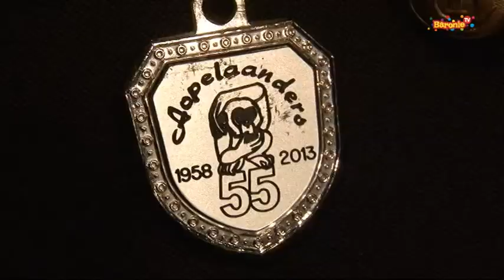Barnavalsliedverkiezing - Vrijdag 2015 (Deel 5/6)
Alle 24 liedjes, die meedoen aan de verkiezing tot het beste regionale carnavalslied, worden getoond. Daarna geeft de vakjury haar punten.
Presentatie: Ad Romijn

Baronie TV is dé carnavalszender van West Brabant. Vanaf vrijdag 13 februari 2015 tot dinsdag 17 februari 2015 zenden wij heel de dag onze programma's uit.

De kijkers van Baronie TV kiezen elk jaar ook een Barnavalslied. Hét carnavalslied van 2015 in de Baronie. Stem ook mee! Voor meer informatie

Baronie TV is in heel Nederland te bekijken. Baronie TV is via Ziggo te ontvangen in heel West-Brabant: Kanaal 40 (BredaNU) Kanaal 43 (ROStv Zundert) en via KPN (kanaal 37). Ook zijn er via onze website livestreams te bekijken.